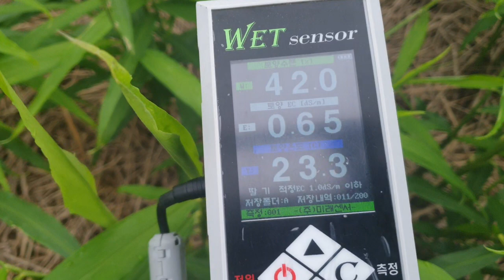생강재배 생강비료 생강추비